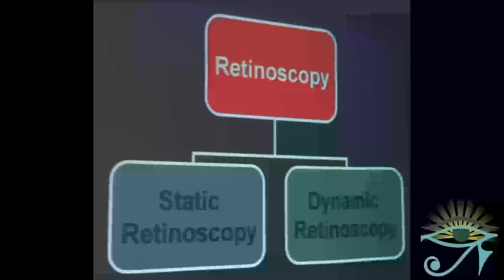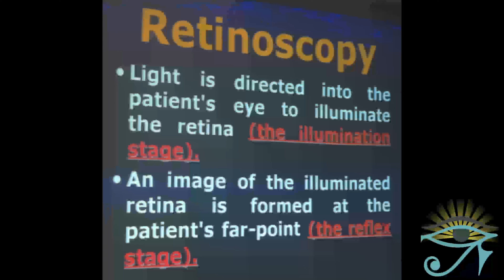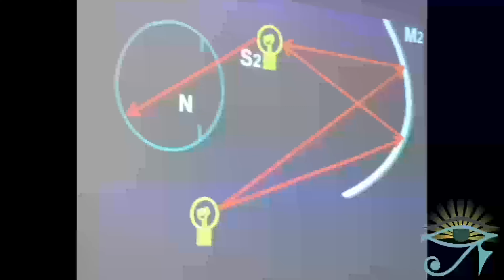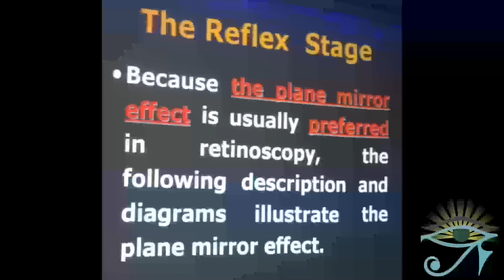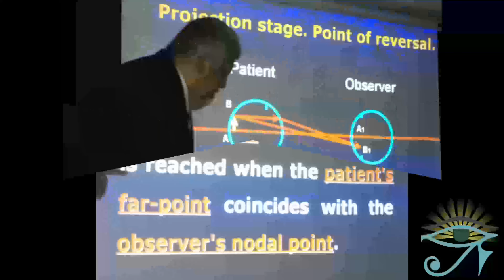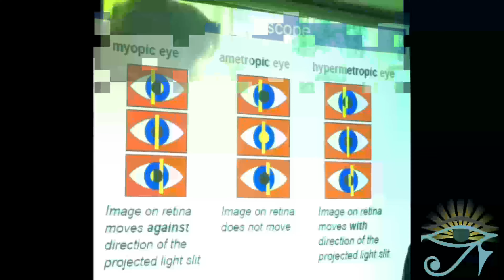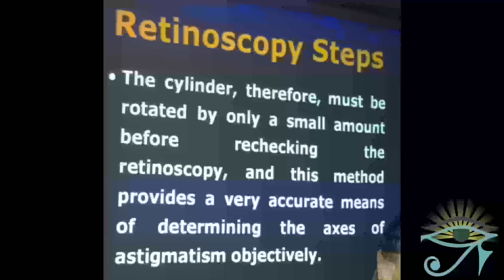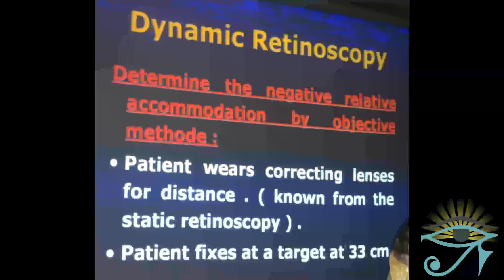Dr El Kafrawy Optics [Retinoscopy]026